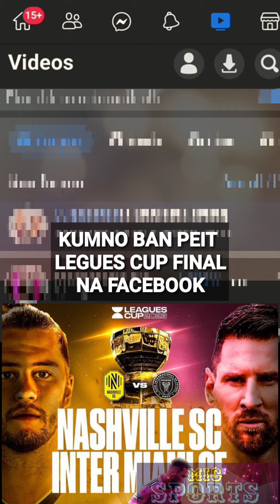KUMNO BAN PEIT LEGUES CUP FINAL NA FACEBOOK